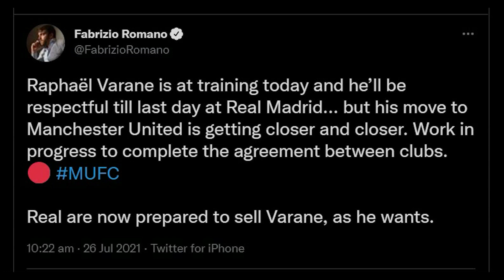RAPHAEL VARANE TO MANCHESTER UNITED?!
According to Fabrizio Romano, Manchester United are close to agreeing a deal for the transfer of Raphael Varane!! Let me know what you think about this in the comments below!